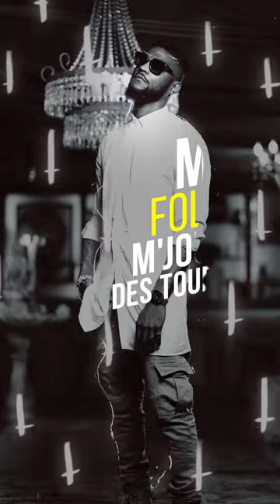Plus Jamais remix